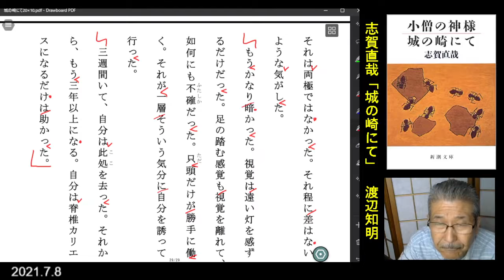朗読から表現へ=志賀直哉「城の崎にて」渡辺知明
「城の崎にて」は志賀直哉の心境小説と呼ばれている。
その表現は伝達されするのでなく読者自らが味わう作品だ。